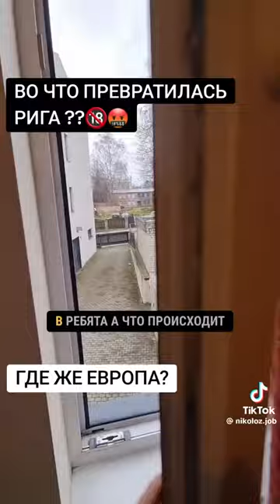Латвия ❌❌❌ пожизненый срок с конфискацией для депутатов сайма и глав самоуправлений ,ЗА КОРРУПЦИЮ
NO COMMENT |
НУЖЕН НОВЫЙ ЗАКОН пожизненый срок с конфискацией для депутатов сайма и глав самоуправлений ,ЗА КОРРУПЦИЮ ❌ 30 лет мы как независимая самостоятельная экономика в сравнении с любым европейским городом фасады зданий и дороги риги ЯВНО ПРОИГРЫВАЮТ ЛЮБОМУ ГОРОДУ ЕВРОПЫ ( ТАК ПЕЧАЛЬНО НЕТУ ДАЖЕ В ДРУГИХ ГОРОДАХ ЛАТВИИ ) ПОЧЕМУ БОГАТАЯ РИГА ЭТО ОКОЛО МИЛИАРДА В ГОД И ТАКОЙ РЕЗУЛЬТАТ ?
❌❌❌ создано исключительно в развлекательных целях и не несёт цели кого-либо оскорбить или призывы к насилию и не подчинения закону ❌❌❌ Video tika izveidots tikai izklaides nolūkos, un tā mērķis nav aizskart nevienu vai mudināt uz vardarbību un likuma neievērošanu,, ❤🤍❤ Dievs, svētī Latviju,💙 💛 Слава Україні ,,"❤️💙Свободу Навальному!" runalatviski ❌❌❌ ВНИМАНИЕ видео не одобрено независимыми журналистами из Re:Baltica , более того по их мнения это опасная дезинформация будьте осторожны в просмотре МНОГО ЛЖИ Latvijapirmajāvietā riga latvija socialistsanddemocrats saskaņa ушаков ušakovs ROSLIKOVS STABILITĀTEI. Re:Baltica Inga Spriņģe
ПРИНИМАЕМ ЗАКАЗЫ НА РАБОТУ ЗВОНИТЕ ПРЯМО СЕЙЧАС
Мы построили несколько поселков в Латвии и Эстонии имеем опыт работ в Голландии Германии Бельгии Швеции Франции Норвегии России Финляндии . Наш опыт и качество выполняемых работ сэкономит ваше время и деньги. Выполняем все виды ремонтных и общестроительных работ, составление смет. Доставка материалов. Консультации. Соблюдаем сроки и бюджет.